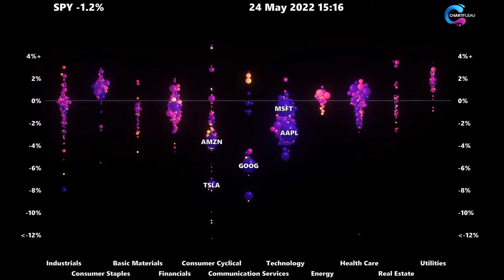Bubble Chart - May 24, 2022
Risk-off today, with rates down ~10 bps.

Chartfleau is a design agency that specializes in data visualization and web development